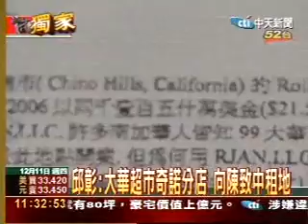邱彰：陳致中持大華超市30℅股權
邱彰拿出兩年前民眾爆料的檢舉信表示，陳致中投資大華在加州的地點有三處，持有大華百分之三十的股權。